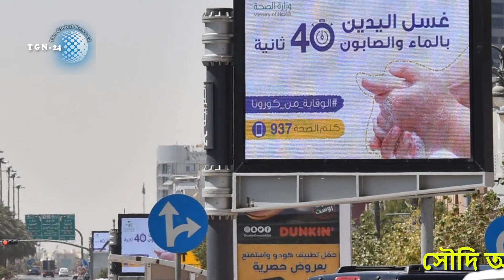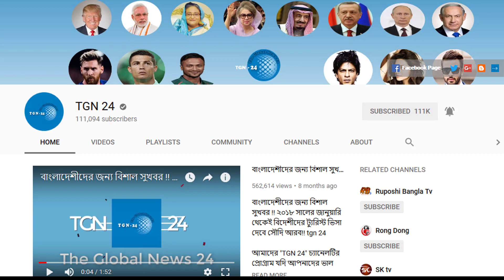সৌদি প্রবাসীদের জন্য বড় সুখবর। সৌদিতে আজকেও সুস্থ রোগীর সংখ্যা অনেকটাই বৃদ্ধি পেয়েছে।